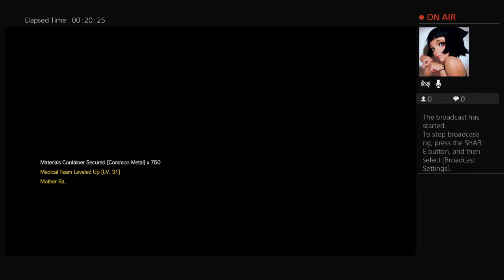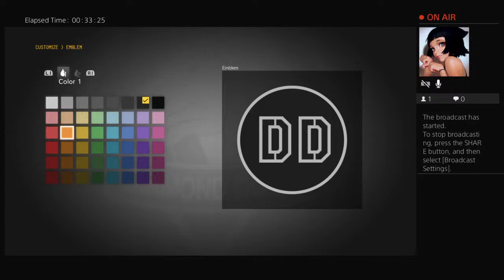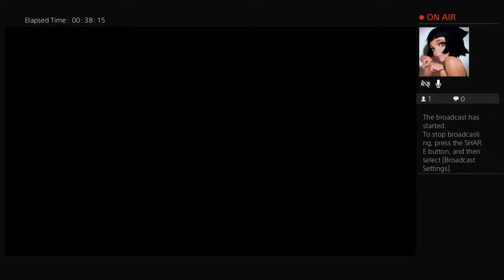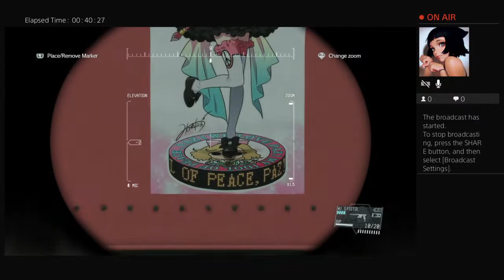Metal Gear Solid V. Phantom Pain. I play till I cry pt.10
I just post